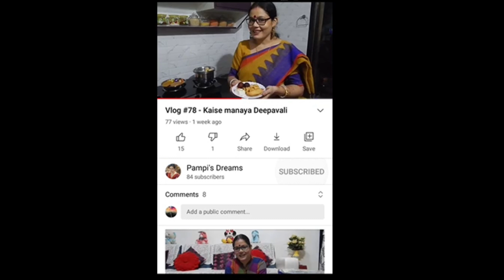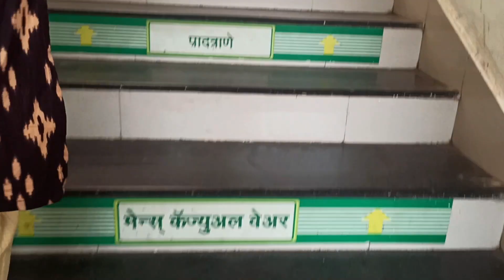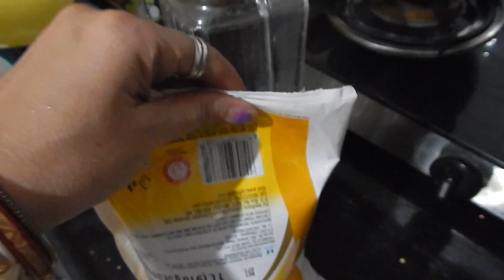Vlog #315 - Subha Subha bhaga dori kyu hoi?